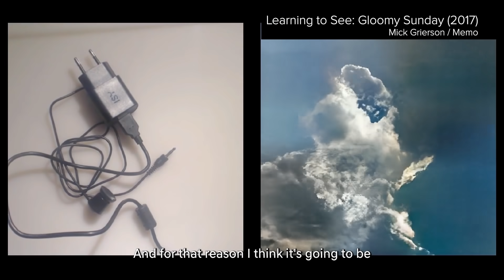Season 4 Ep 10 - Part 2: CAN DEEP LEARNING DISCOVER NEW FUTURES?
EPISODE 10: CAN DEEP LEARNING DISCOVER NEW FUTURES?
PART 2
The intricate and layered workings of Deep Learning offer the chance to better understand and even rewire the complexities of both technological and human systems. Joining host Nora Khan, and artists Mick Grierson and Stephanie Dinkins, we take a look at what the future of Deep Learning could hold. We learn why it’s so important to nurture the system you create and how to keep fun central to the process. Who knows what might happen if we suspend disbelief and lean into the journey? These artists encourage us to open up the black box towards creating ever more real engagement, deep and experimental encounters. What’s clear is that this is not a one-way conversation, but a true dialogue between technology and humanity. So the question is; how will we continue to shape each other in this moment and in the future?
Mick Grierson artwork courtesy of Memo and the artist.
Stephanie Dinkins artwork courtesy of the artist.